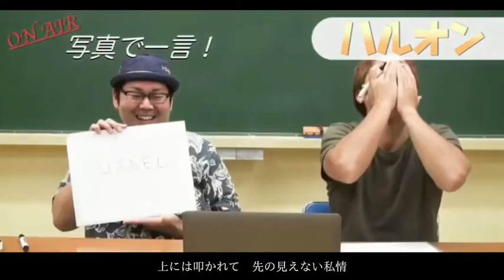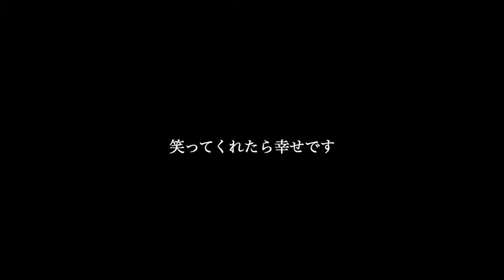ハルオン最終回！？ ・・・みたいになったけど、今までは本気出してないだけだから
ハルオン最終回！？
　・・・みたいになったけど、
今までは本気出してないだけだから